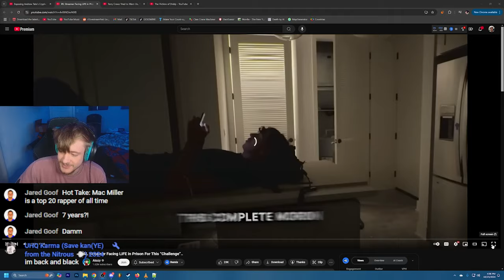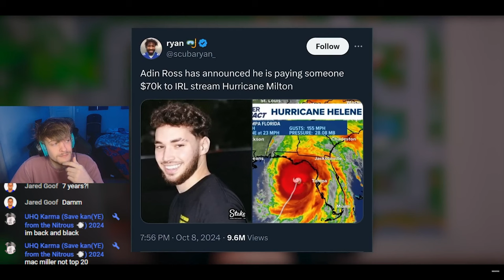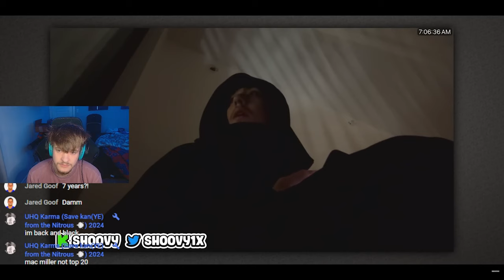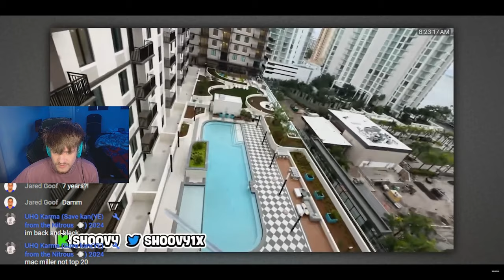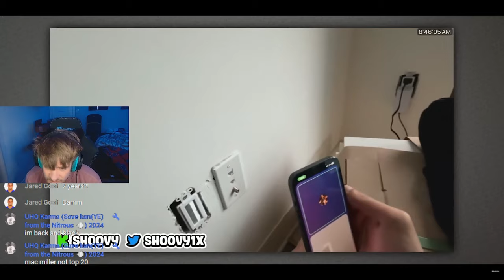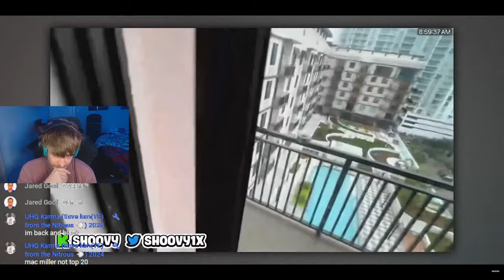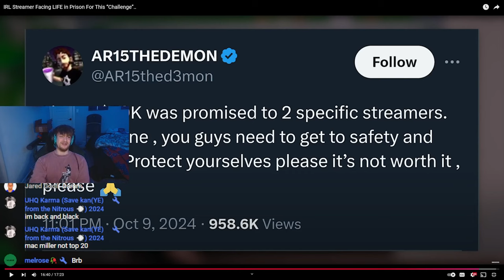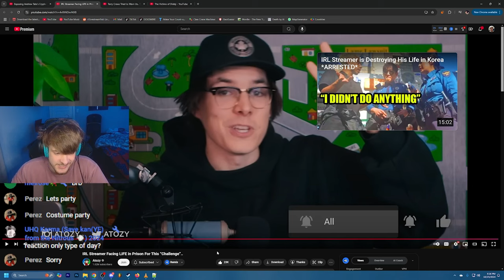IRL Streamer Facing LIFE in Prison For This “Challenge” | REACT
Created By:  @atozy

These IRL Streamers have to stop uploading/streaming them doing ACTUAL CRIMES!? How long are they going to keep doing these ridiculous stunts.. Makes me worry for the future generation who look up to these GOOFS!